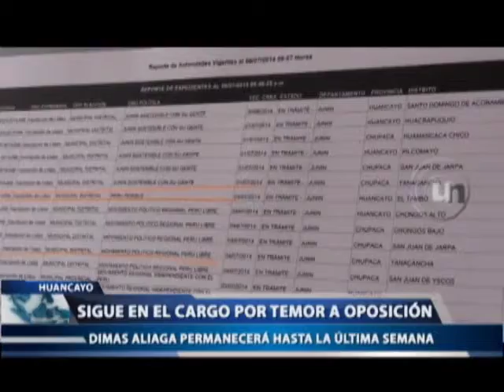DIMAS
ALCALDE DE HUANCAYO, ESPERARA A LA ÚLTIMA SEMANA DE SETIEMBRE PARA PEDIR LICENCIA, SEGÚN SEÑALO POR TEMOR A LA OPOSICIÓN QUE ENTRARÍA A GOBERNAR LA COMUNA HUANCA EN ESE TIEMPO.